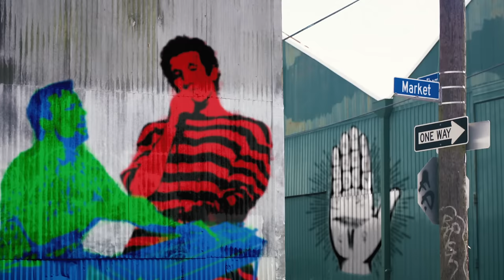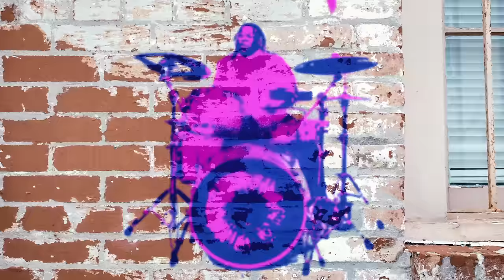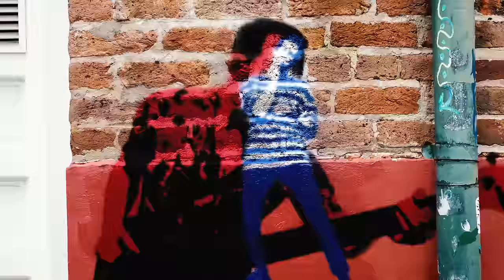The Revivalists - Kid (Official Music Video)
”Kid” is about capturing the essence of life. We all go through ups and downs. Sometimes, we don't believe in ourselves. We've got skeletons in the closet trying to drag us down. But you've got to believe in yourself. You've just got to live for the spirit. Nothing good ever comes easy. If you don't have hope, what do you have?”- David Shaw

Written by: David Shaw and Zack Feinberg

Directed, Edited, and Animated by Johnny Chew
Director of Photography - Justin Gaar
Produced and Starring - Mia Chew
Location Scout - Matt Owens

Lyrics:
I walked downtown
To get my fortune read
She took one look
And this is what she said

Hey kid
Just sing the songs
That wake the dead then
You keep them ringing in your head, yeah
You gotta get it off your chest
Don’t worry about the mess

I must confess I took a hit
I’m in a bad condition
With all the chatter
Where’s the truth?
I find it hard to listen
They want it loud
Just get it out
Just give it out

Hey kid
Just sing the songs that wake the dead, then
You get that darkness out your head, yeah
You had it with you from the start
The lightning in your heart

Yeah it’s gonna take me out
Yeah it’s gonna bring me down
But I’m just living for the spirit now

I’m out of luck on the floor
Every siren’s ringing
It’s not the same anymore
I hear them trumpets singing

As much as everything changes
Everything stays the same
I’ve been going through phases
Turning the page in my brain
That glow up ahead in the distance
It’s never looking the same
I’m going through changes
Going through phases
Walking through mazes
Wrecking my brain, so

Hey kid
Just get that darkness out your head, yeah
It’s the blessing and the curse
The dying and the birth

I’m just living for the spirit now